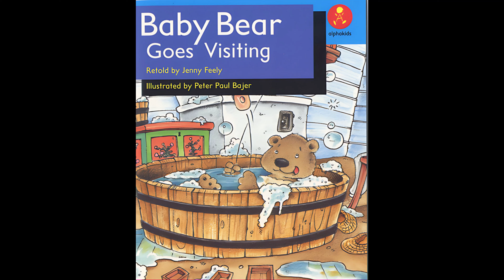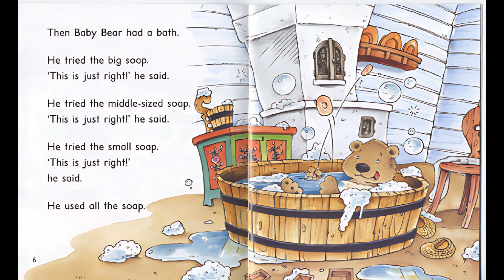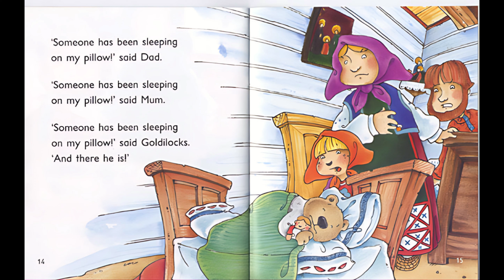Baby Bear goes visiting to Goldilocks